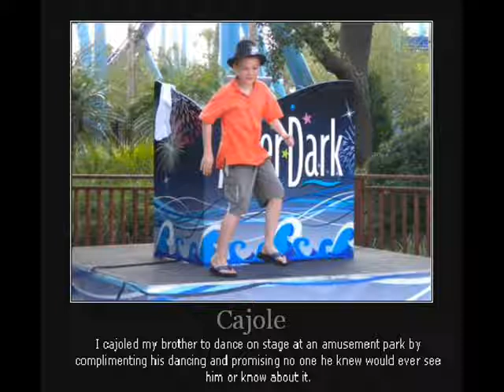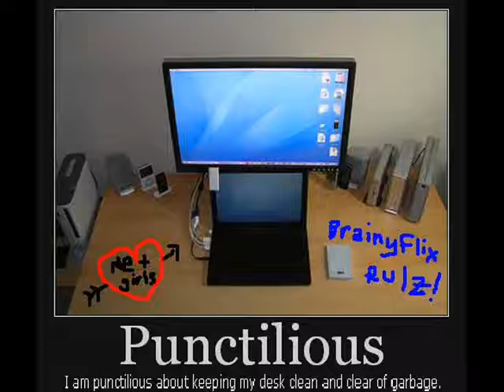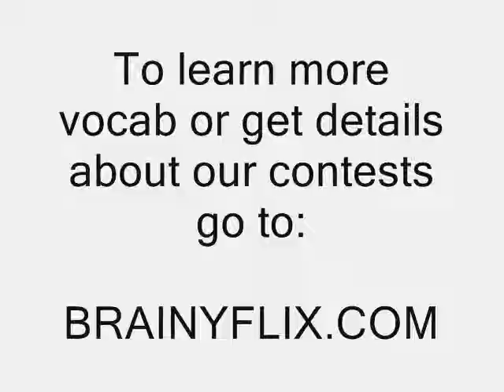SAT & ACT Vocab Words -- Cajole, Illicit & more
Here are 5 words you'll likely see on the SAT, ACT, PSAT, GRE, yaddy yadda: Cajole, Illicit, Pacify, Presumptuous, and Punctilious.

To see more Brainypics flashcards and learn how to win $$$ & iTunes for making them, go